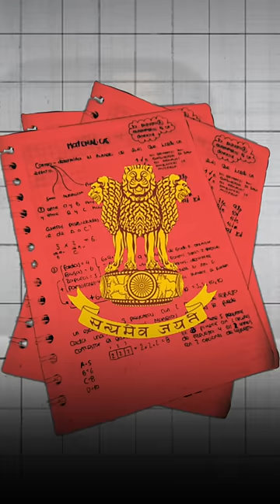Why chief of bullet train was sacked ?